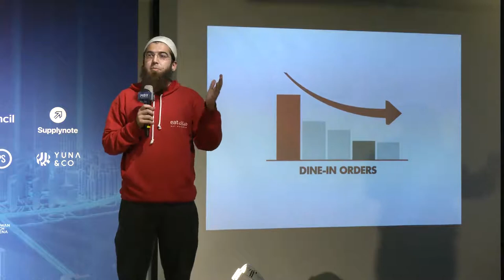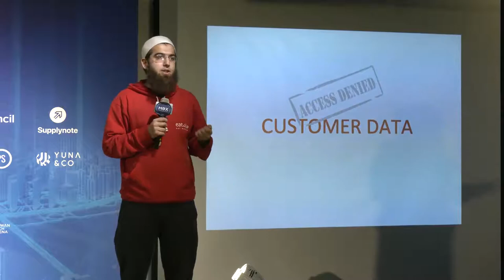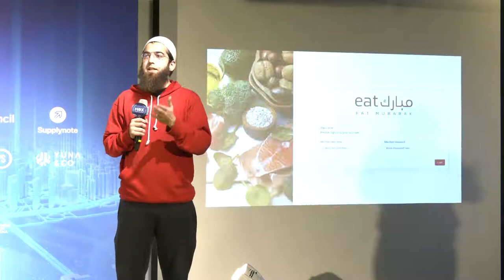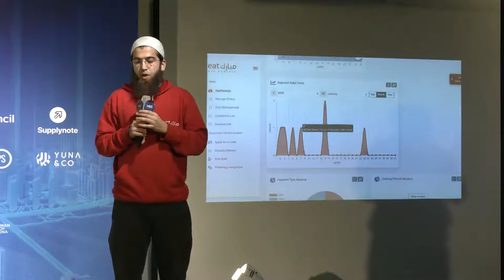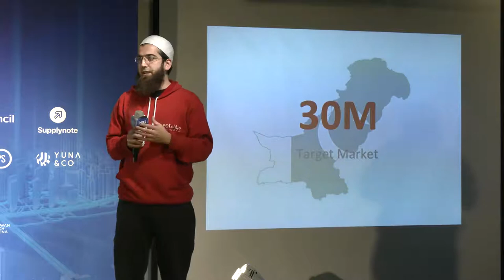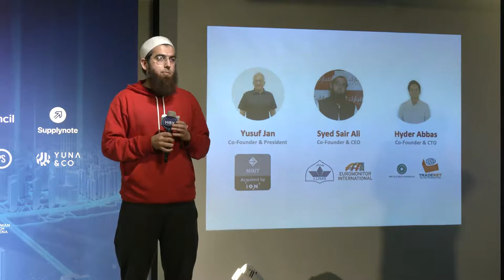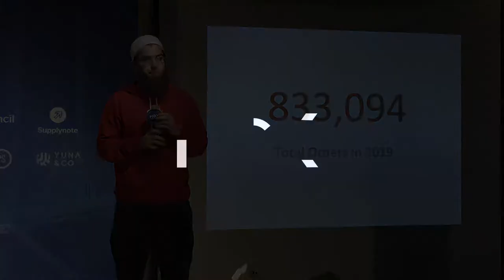Eat Mubarak - MOX - Mobile Only Accelerator 8 Demo Day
Eat Mubarak - MOX 8 Demo Day
Eat Mubarak: Food-delivery platform that empowers restaurants

Food delivery platforms such as Uber Eats and Foodpanda are taking as much as 35% of revenue from restaurants—Eat Mubarak is helping restaurants fight back with its SaaS platform, which automates and manages food delivery from digital ordering to logistics. Eat Mubarak is Pakistan’s second-largest food delivery platform, with over 150,000 monthly users and 3,500 restaurants already on board.

About Syed Sair Ali, Co-founder and CEO:

Throughout his 9-year career, Siar has built 2 companies, recruited 150+ people, served at C-level in 3 organizations, raised $2M, and taken companies from 0 to 100,000 transactions within 12 months. A passionate entrepreneur, he enjoys turning ideas into execution through putting in place teams and systems.

Get Your Khana Delivered!

We’re a food delivery service on a mission to feed every foodie in the most convenient way possible.

Ultimate goal of Eat Mubarak is to provide its consumers with the best of services and the joy of perfect meals. And bring smiles that finally beams through their eyes as they bite into the warm, welcoming and mesmerizing world of flavors.

Discover restaurants that deliver near you

Karachi Lahore Islamabad Faisalabad Rawalpindi

Get the app. Order with a tap.